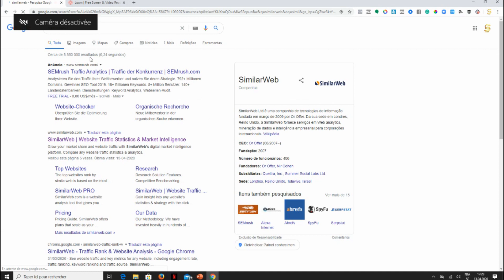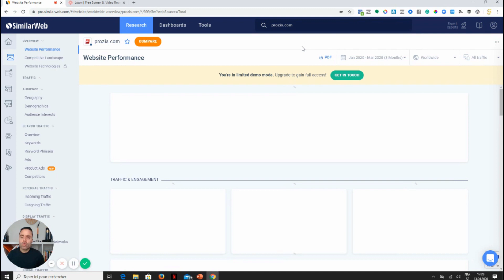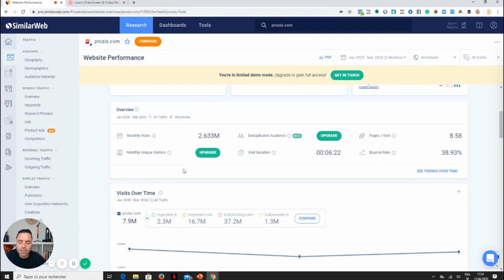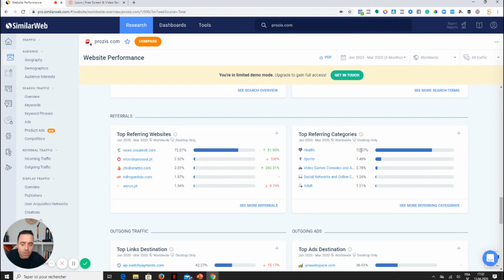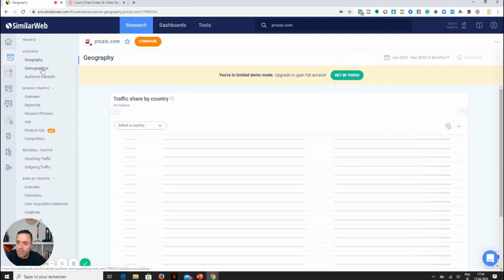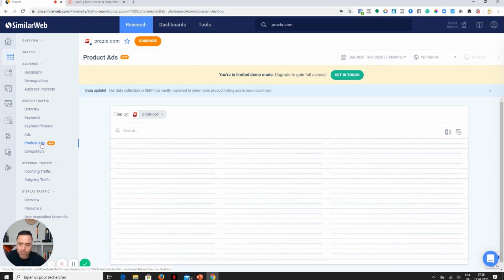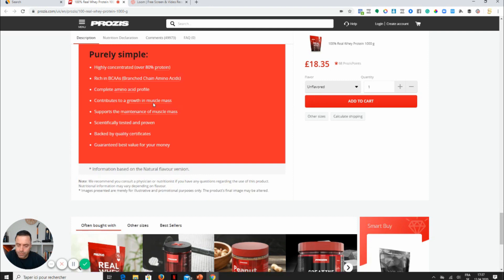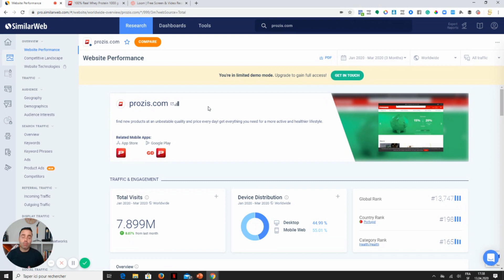Pesquisa de Mercado - Ferramenta Secreta Gratuita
Esta ferramenta de pesquisa de mercado gratuita permite que fiques a conhecer rapidamente os bastidores de qualquer concorrente e ver o que está a funcionar com o teu nicho de mercado.

Se és proprietário de uma empresa e estás aberto a aprender como gerar mais leads, vendas e clientes com marketing inteligente.

Subscreve para não perderes as nossas dicas e formação gratuita & conteúdo exclusivo no Youtube

Desejosos por saber dos teus resultados

Sucesso!

Nelson

PS: Esperamos que tenhas gostado do nosso video de hoje " Pesquisa de Mercado - Ferramenta Secreta Gratuita"  !